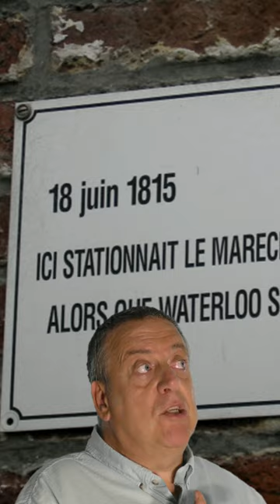Les fraises de Grouchy - zero fake shorts - 12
Napoléon était à un doigt de gagner la bataille de Waterloo...